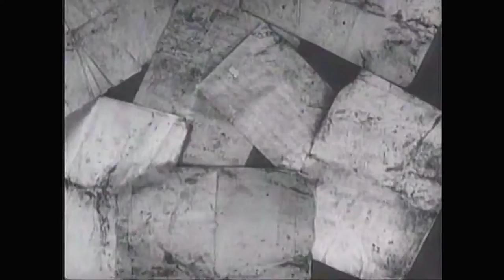Naxos Backstage | Michael Daugherty on Tales of Hemingway's Literary Inspiration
Tales of Hemingway for cello and orchestra was commissioned by the Nashville Symphony and a consortium consisting of: the Asheville Symphony, the Detroit Symphony Orchestra, the El Paso Symphony Orchestra, the Erie Philharmonic, , the Redwood Symphony, the South Florida Orchestra, and the Virginia Symphony. The world premiere was on April 17, 2015, with the Nashville Symphony Orchestra, under the direction of Giancarlo Guerrero,with Zuill Bailey, solo cello, at the Schermerhorn Symphony Center, Nashville, Tennessee.

Tales of Hemingway evokes the turbulent life, adventures, and literature of American author and journalist Ernest Hemingway (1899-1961).  His terse, direct, accessible writing style, combined with a mastery of dialogue and brilliant use of omission and repetition, made him one of the most influential and original writers of the 20th century. Hemingway’s distinctive body of work was also informed by his larger-than-life experiences.

In his youth in Oak Park, Chicago, Hemingway was surrounded by music, where his mother was a prominent music teacher and he played the cello in school orchestras. Hemingway’s family owned a remote summer home on Walloon Lake near Petoskey, Michigan, where hunting, fishing, and camping were a family ritual. As an adult, Hemingway’s passion and expertise for deep-sea fishing in the Florida Keys and Cuba, big game hunting in Africa, bullfighting in Spain, and boxing were legendary.

Hemingway experienced the horrors and ironies of war as a Red Cross ambulance driver in World War I (1918) and as a journalist on the front lines of the Spanish Civil War (1937) and World War II (1944-45).  In the 1920s, Hemingway was part of Gertrude Stein’s “Lost Generation” in Paris and haunted the bars and cafés with F. Scott Fitzgerald. During his lifetime, many of his works were made into Hollywood films, and his journalism and literature was syndicated in magazines and newspapers around the world, making Hemingway an international celebrity and a household name.